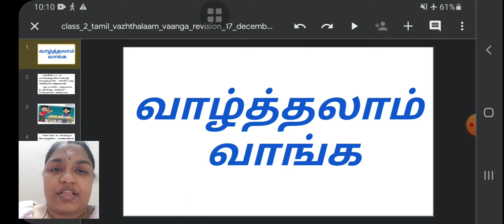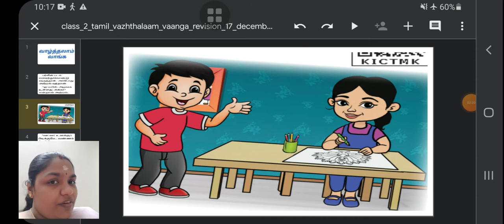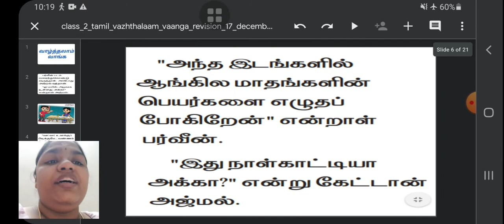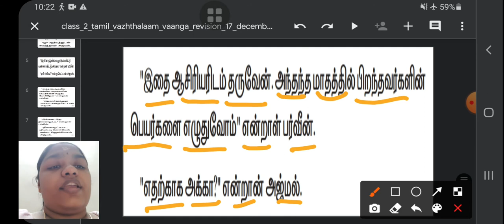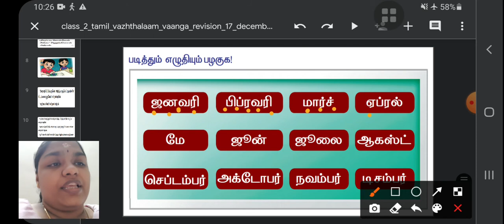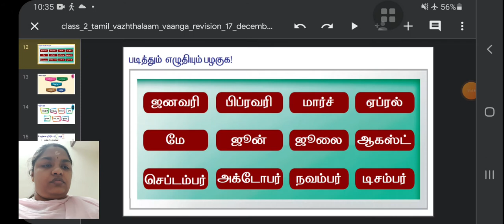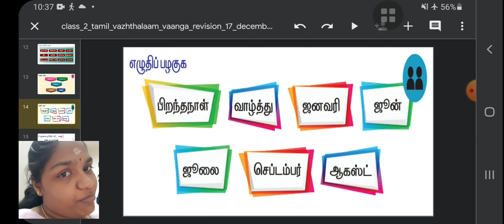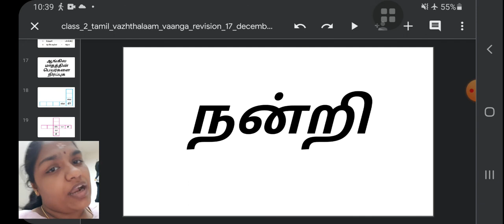class_2_tamil_vaazhthalaam_vaanga_revision_17_december_2020